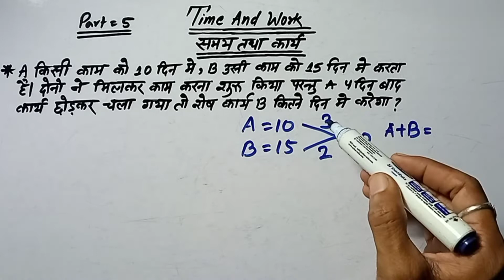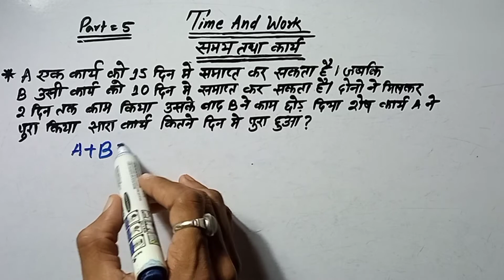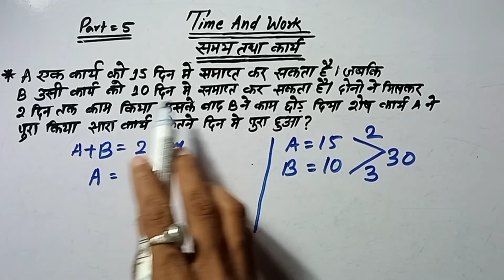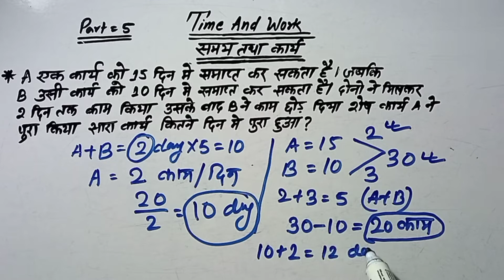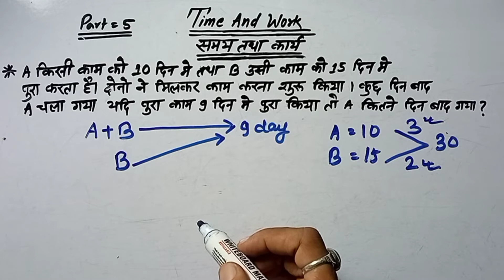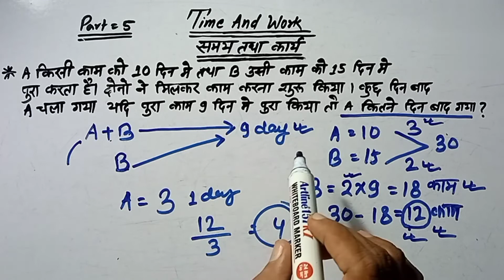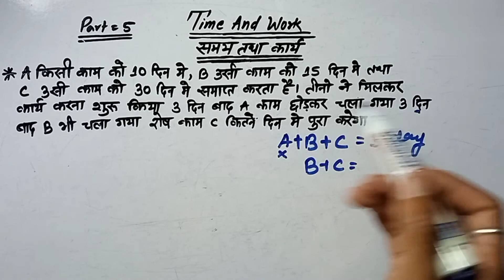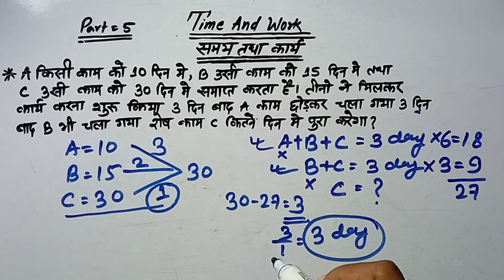Time And Work Basic Concept/Time And Work/Problems/Tricks/Shortcuts In Hindi/समय तथा कार्य Part-5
We discus the some important Questions of Time And Work
SSC
RAILWAY
BANK
SSC GD
SSC CGL
DEFENCE
CHSL
MTS

Your Querys

Basic concepts of Time And Work

Basic concepts of समय तथा कार्य

Short tricks of Time And Work

Time And Work ka basic concept

Important Questions of Time And Work

Time And Work kaise banaye

Time And Work banaane ka sabse aasan tarika

Samay Tatha karya ke sawalo ko kaise hal kare

Time And Work Questions for all competitive exams

काम छोड़कर चले जाने वाले प्रश्नों के शॉर्ट ट्रिक

समय तथा कार्य के काम छोड़कर चले जाने वाले प्रश्न

समय तथा कार्य के प्रश्नों को कैसे बनाए

 समय तथा कार्य के सवालों को बनाने का सबसे आसान तरीका

समय तथा कार्य के महतवपूर्ण प्रश्न

समय तथा कार्य का फॉर्मूला